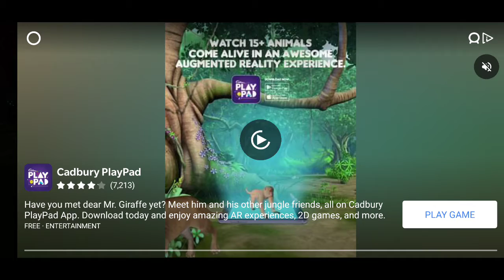impossible car stunt game for Android | extreme racing tracks | best Android game 2021 | gamplay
impossible car stunt 3D game for Android . extreme racing tracks. best Android game 2021

Free Roam Mode
- Random Cars to Drive
- Demolish Mode
- Cars Destruction
- New Amazing Car Stunts
- Special Offers
- In-app
- Remove Ads
- Monster Car
- Classic Car
- Semi Truck
- Jeeps
- Kick off with Boost
- 5 New Exotic Cars
- New Mega Ramp Mode
- Amazing Jumps on New Ramps
- Challenge Mode
- 20 Levels
- Stunt Mode
- Auto-Balance Functionality
- Multiple Driving Physics
- Multiplayer Driving Mode
- Compete with AI Cars
- New Stunts Mode
- Extreme Driving Levels
- Endless Mode
Impossible track car driving game, Lets try sports car racing stunt on mega ramp

GamingDude
Flash Gameplay.

Can you win the most dangerous stunt car sky roads game?

Enjoy ultimate car driving on sky roads by playing impossible tracks games. Presenting you the most thrilling impossible stunt cars tracks simulator game where you can drive amazing cars on massive heights to touch the skies like a legend. Get a unique driving experience on impossible tracks by performing crazy stunts on ramps with super muscle cars. Be careful while racing the car to avoid an impossible fall. Dangerous track car driving is a hard-driving game on zigzag tracks of ramps in sky road.

Addictive and challenging modes in impossible car games:
The impossible driving simulator brings 6 exciting modes including; campaign mode, stunt mode, multiplayer mode, mega ramp mode, and endless mode. All the modes can be played in 4 ultra-graphic environments that are cloudy evening, sci-fi stars wars, daylight city, and random. Play the rooftop car simulator games to experience the extreme driving thrill. The mega-ramps sky roads are designed for danger-loving drivers. Get in the game for some rebel racing.

CAMPAIGN MODE: The campaign mode is designed for easy training of dangerous driving simulator games. The crazy car stunt game invites you to unleash your inner rash driver.

STUNT MODE: The game gets exciting here. The stunt mode is specially designed for the savage drivers. The complexity of the pathway increases as you proceed with the levels.

MULTIPLAYER MODE: Compete with the crazy traffic riders to win the race. The multiplayer or the racing mode is for the crazy sports car race enthusiasts. Rush the car through the ramp and drift along the turns to defeat all the traffic racers.

CHALLENGE MODE: The challenge mode dares you to win all the impossible stunt car levels. The levels get harder as you win. A true driving games lover will win all the levels and reach the finish line.

MEGA RAMP MODE: Mega ramp car racing level gives a chilling adventure. The ramps are set high up in the sky. Continuously changing impossible tracks and the width of the road makes it super thrilling and exciting. Try it out now!

ENDLESS MODE: Why end the fun? Reach the level of unlimited stunts with your sports car. Drive all over the rampage, jumping between the bridges, and drifting the car until tires screech. The fun never ends in these offroad sky stunt car games.

Thrilling Adventures of Sky Stunt Driving Games:
You will get the feeling of a real stunt rider by playing the impossible tracks simulator game. Choose your 4x4 car among multiple super Grand luxuries cars with super suspension and realistic breaking physics. To perform crazy stunts, tighten your seat belt and enjoy loads of grand vehicles while climb up the massive heights but try not to fall on the city otherwise you will lose.

Let the dare begin!
Every level is thrilling and challenging which makes it the most exciting car stunt game. Reach the checkpoint by doing serious stunts but you need to do this fast to reach the finish line as racing time is limited.

Impossible Car Stunt Games: Extreme Racing Tracks Features:
• Mid-air stunts and sky-high driving tracks
• Sports cars with real stunt cars inside in impossible tracks games.
• Xtreme car stunts and realistic car driving simulation
• New free car driving games with thrilling new mega ramp
• Amazing tracks dangerous sharp turns with jumps and obstacles
• Heavy nitro engine for acceleration for impossible car racing simulator experience